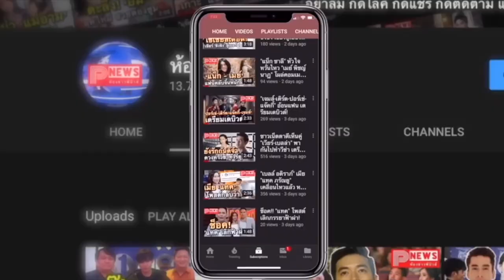ห้องข่าวพีนิวส์ | อัปเดตอาการล่าสุด "อ๋อม อรรคพันธ์ นะมาตร์" ตอนนี้โอเคสุขภาพดีขึ้นมากๆ